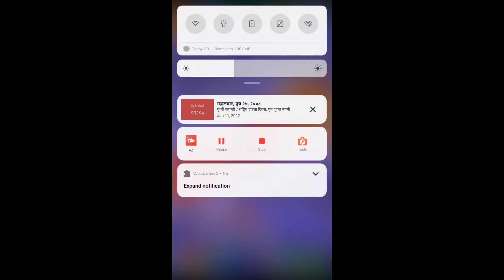Dynamons World - Battle with Elite Guard Pyro at Klaude's Castle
I had a battle with Elite Guard Pyro at Klaude's Castle 🏰